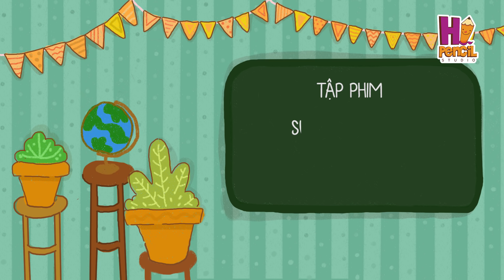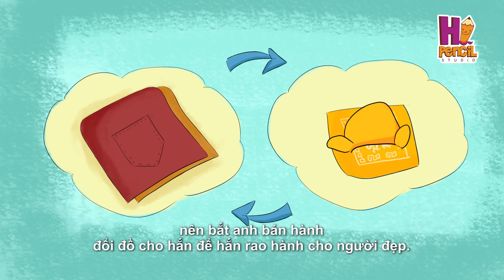TRUYỆN CỔ TÍCH VIỆT NAM SỰ TÍCH CỦ HÀNH TÂY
Hi Pencil Studio is top producer, content provider and distributor of animations and kid programs with diverse contents and highly qualified image in Vietnam.